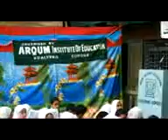Seerat Conference 10